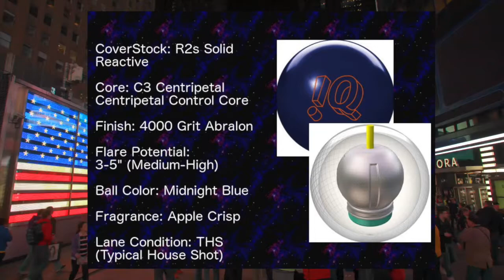Storm IQ Tour Edition Bowling Ball Reaction Video by Andrew Guba, Nick Pollak and Jason Pesce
Bowling Ball Video for the Storm IQ Tour Edition. Thrown by Brooklyn Ball Reviews Team Members Andrew Guba, Nick Pollak, and Jason Pesce.